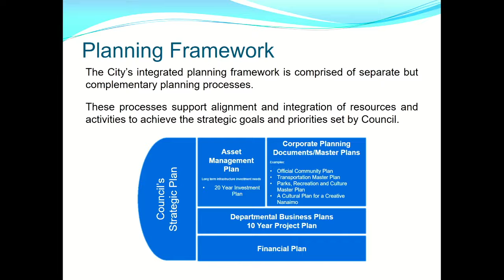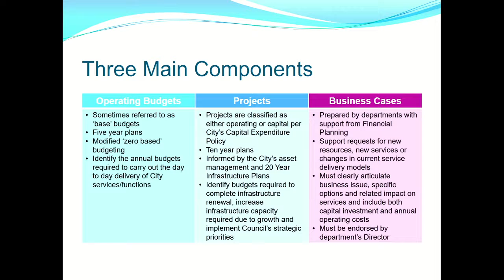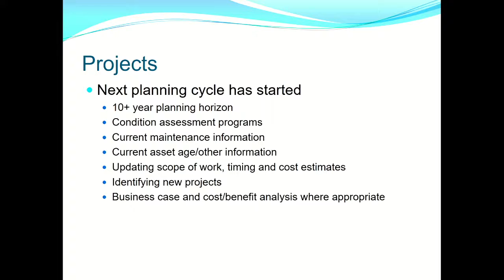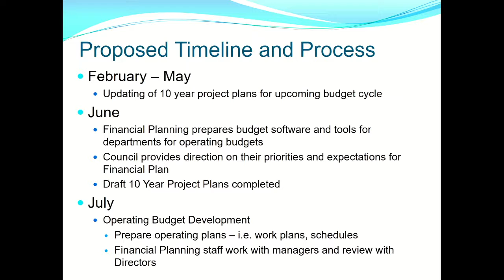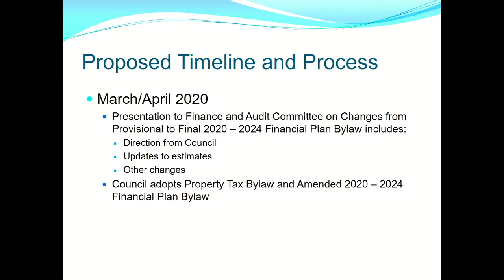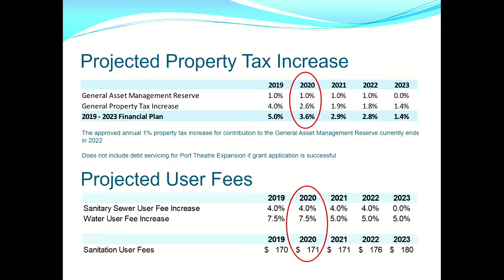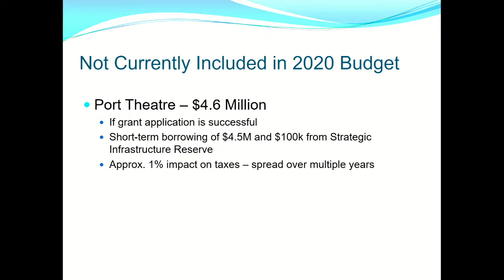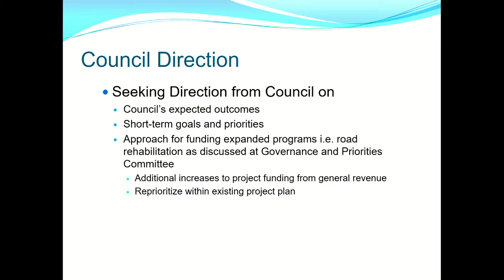Finance and Audit Committee Meeting - Wednesday, June 26, 2019 at 9:00AM